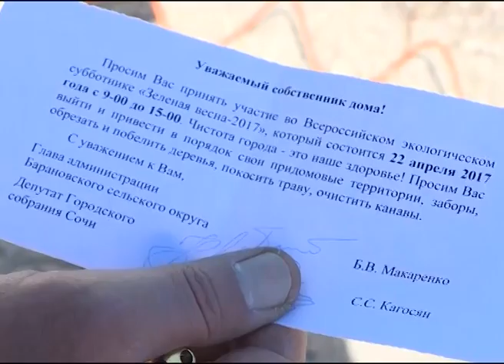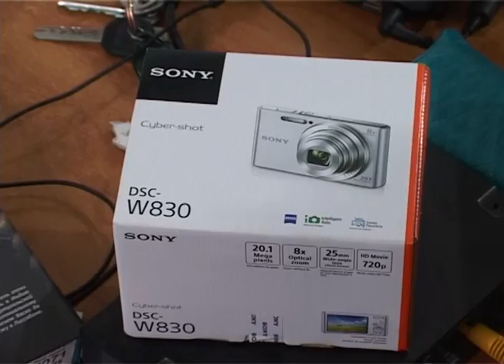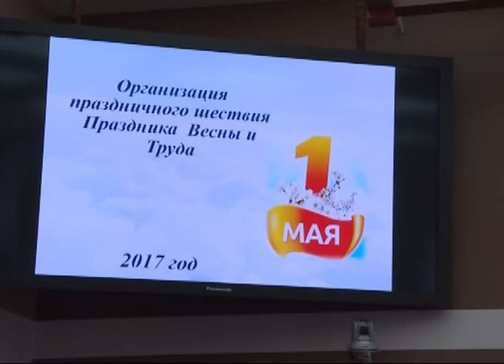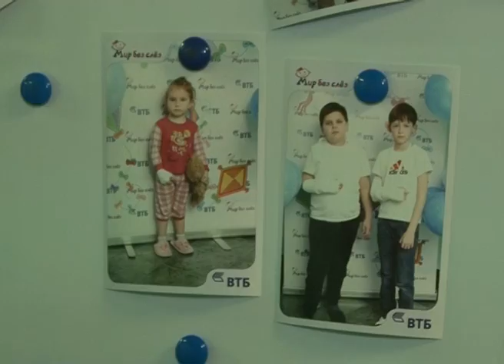Новости Сочи (Эфкате REN TV Рен ТВ ) Выпуск от 21.04.2017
У поликлиники на Макаренко появится бесплатная парковка. Для этого мэр распорядился снести придорожные гаражи.

iPhone за уборку. Такой приз достанется самому активному любителю порядка. В Адлере организовали интернет-конкурс.

Во время майских праздниках на сочинских улицах должно быть чисто и безопасно. Детали обсудили на заседании Оргкомитета.

Хрюша и Степашка пришли в гости к пациентам детской больницы. С подарком - оборудованием на миллион рублей.

Сочи. Новости.
Телеканал Эфкате.